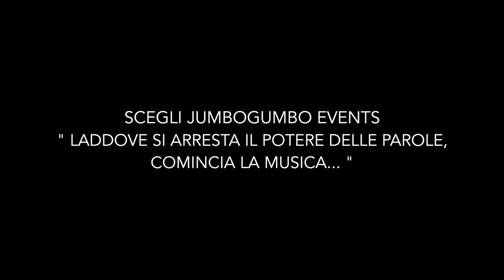Clip Wedding Music Jumbo Gumbo Events Short Version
Il tuo giorno speciale: vi accompagneremo fin dalla cerimonia, per rendere unico ed indimenticabile il vostro matrimonio, accoglieremo ed intratterremo i tuoi ospiti durante l'aperitivo e faremo divertire e ballare i tuoi ospiti durante la festa. Scegli Jumbo Gumbo Events.
" Laddove si arresta il potere delle parole, comincia la musica! "